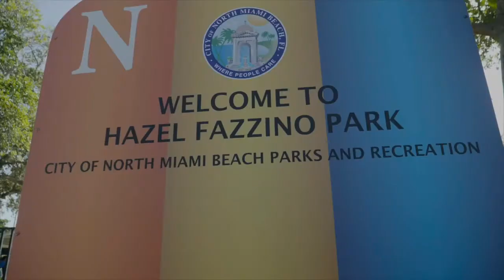Mobile Billboard Miami ; Movie Night